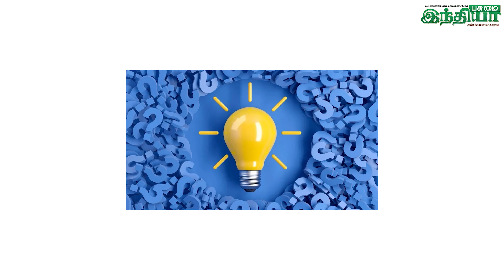பிள்ளைகளின் பிடிவாதத்தைபிடிவாதத்தால் சரிசெய்வோம்.. | PASUMAI INDHIYA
india latest news pasumaiindhiyanews publicopinion tamil tamilnadu tamilnadu tamilnews students #2024